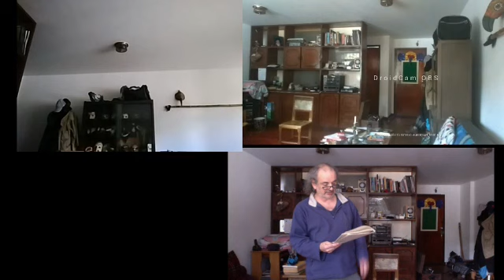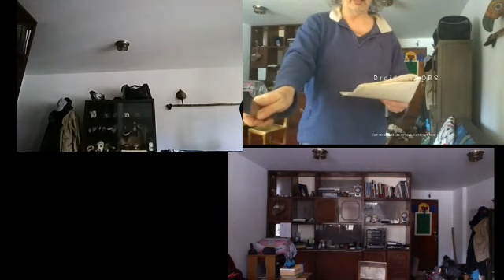laboratorio virtual Aguirre